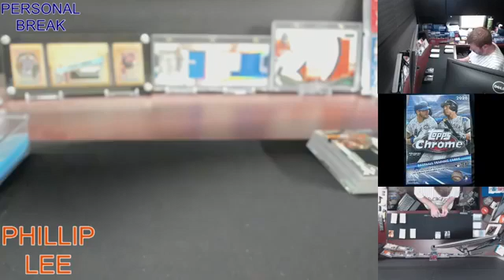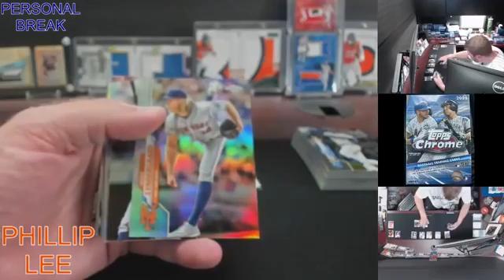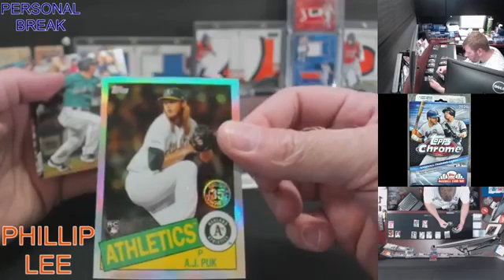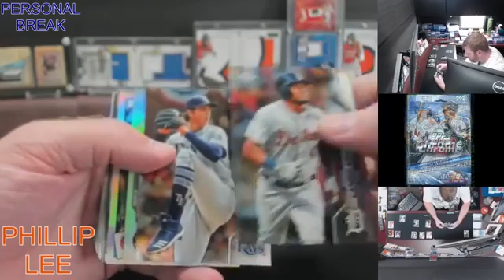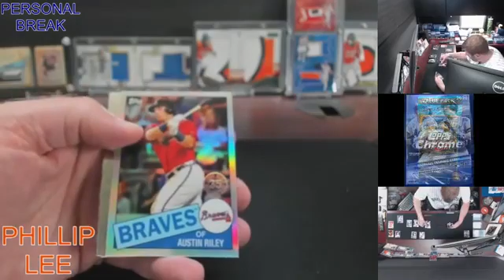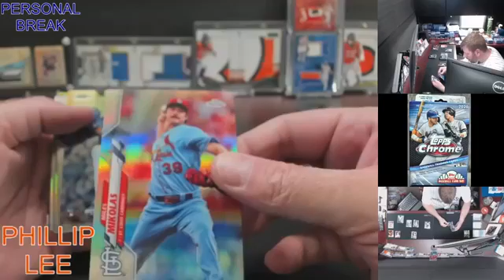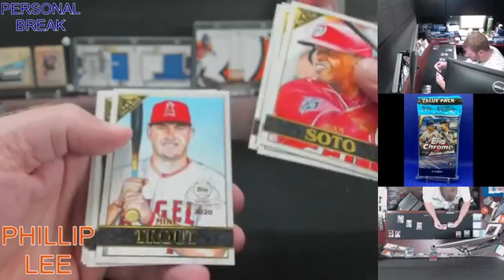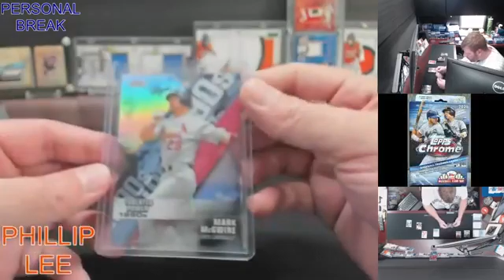Personal Break for Phillip Lee 20 Topps Chrome Blaster x 2 Cello x 2 Hanger x 2 09/06/2020